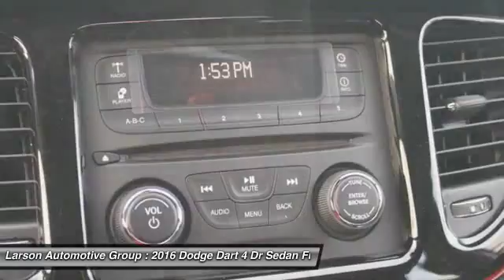2016 Dodge Dart Puyallup WA 607204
2016 Dodge Dart SE

2001 N. Meridian

*LARSON &#34;HOOK UP&#34; PRICE INCLUDES: LARSON DISCOUNT AND APPLICABLE REBATES. Due to frequently changing market programs, final rebate dispensation and qualification to be determined at time of sale.  Additional rebates and/or restrictions may apply. $500 - Presidents&#39; Day Retail Bonus Cash 41CG6B. Exp. 02/29, $500 - West 2016 Bonus Cash WECGA. Exp. 02/29, $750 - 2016 WE Retail Consumer Cash 70CG1. Exp. 02/29